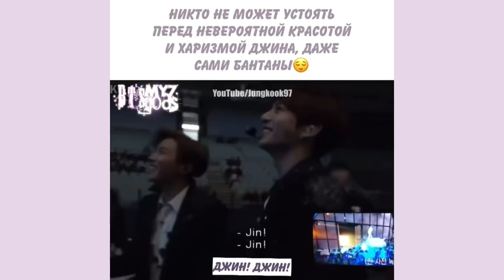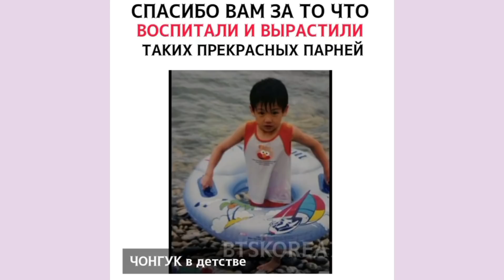Смешные и милые моменты с BTS | #92